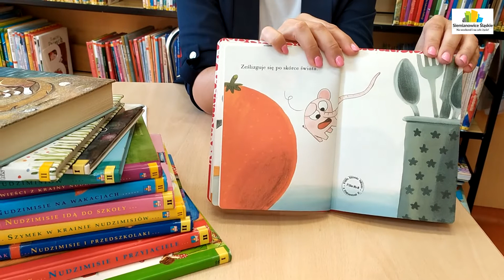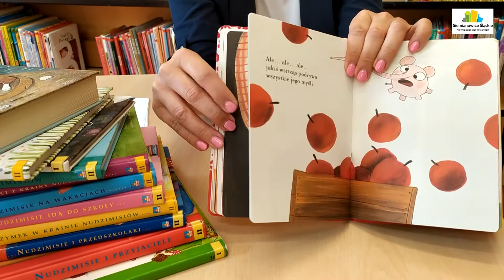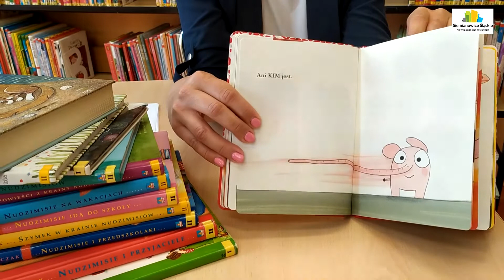Pomelo podróżuje | MBP | AKCJA ZIMA 2021 ONLINE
Nasz tytułowy Pomelo, to różowy słoń ogrodowy, który mieszka pod dmuchawcem. Przygody naszego słonia idealnie trafią w gusta najmłodszych dzieci dzięki kolorowym ilustracjom i małej ilości tekstu :)

Program na cały tydzień:
4 stycznia (poniedziałek)
godz. 10.00 – Dance 4 Kids
godz. 11.00 – Zimowe łapacze blasku – warsztaty rękodzieła
godz. 11.30 – Warto czytać – Piaskowy Wilk
godz. 12.00 – Podstawy dla wokalistów – warsztaty wokalne
godz. 13.00 – MINECRAFT - 3, 2, 1 Zaczynamy zabawę!

5 stycznia (wtorek)
godz. 10.00 – Cardio Kids
godz. 11.00 – Krasnoludki są wśród nas – warsztaty rękodzieła
godz. 11.30 – Warto czytać – Plaster czarownicy i inne baśnie
godz. 12.00 – Chlebek bananowy – warsztaty kulinarne
godz. 13.00 – MINECRAFT – Budujemy osadę

6 stycznia (środa)
godz. 10.00 – Tabata Kids
godz. 11.00 – Przesądy teatralne I
godz. 11.30 – Warto czytać – Pomelo podróżuje
godz. 12.00 – Przesądy teatralne II
godz. 13.00 – MINECRAFT – Automatyczna farma zboża

7 stycznia (czwartek)
godz. 10.00 – Aerobox Kids
godz. 11.00 – Pasja łączy ludzi – warsztaty ceramiczne
godz. 11.30 – Warto czytać – Czereśniowa
godz. 12.00 – Warsztaty tańca nowoczesnego I
godz. 13.00 – MINECRAFT – Czas na mięsko! Robimy farmę zwierząt!

8 stycznia (piątek)
godz. 10.00 – Yoga dla dzieci
godz. 11.00 – Śnieżna kula – warsztaty DIY
godz. 11.30 – Warto czytać – Pupy, ogonki, i kuperki
godz. 12.00 – Fizyka z majsterklepką I
godz. 13.00 – MINECRAFT – Prawie umarłem w lawie!!!

9 stycznia (sobota)
godz. 10.00 – Zabawy paluszkowe
godz. 11.00 – Pogodowe pogadanki z Markiem Omelanem I
godz. 11.30 – Warto czytać – Wiersze i wierszyki łamiące języki
godz. 12.00 – Pogodowe pogadanki z Markiem Omelanem II
godz. 13.00 – MINECRAFT – Idziemy zwiedzać Nether!

10 stycznia (niedziela)
godz. 13.00 – LIVE